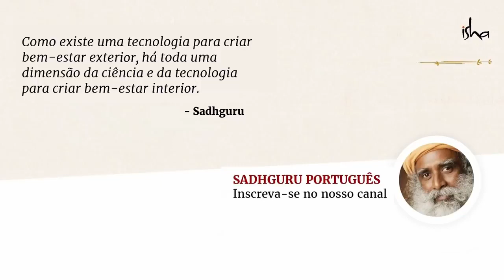𝗢𝗟𝗛𝗔 𝗤𝗨𝗘 𝗜𝗡𝗖𝗥𝗜𝗩𝗘𝗟 𝗢 𝗤𝗨𝗘 𝗦𝗔𝗗𝗛𝗚𝗨𝗥𝗨 𝗗𝗨𝗕𝗟𝗔𝗗𝗢 𝗘𝗠 𝗣𝗢𝗥𝗧𝗨𝗚𝗨Ê𝗦 𝗙𝗔𝗟𝗢𝗨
Culinaria indiana, yoga, dicas de saúde , motivação e bem estar fisico e mental para uma vida mais saudável e consciente.

Portugal - Angola  - Brasil - Paises que falam portugues